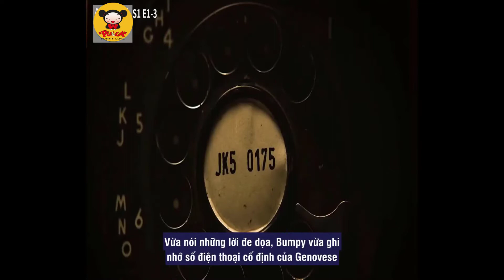Review Phim Bố Già Vùng Harlem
GODFATHER OF HARLEM SEASON 1 : Godfather of Harlem kể câu chuyện có thật về ông trùm tội phạm khét tiếng Bumpy Johnson, ra tù sau 10 năm rồi trở về khu phố cũ mà hắn từng thống trị và nhận ra nơi này đang rơi vào hỗn loạn. Với những con phố giờ do đám người Ý kiểm soát, Bumpy phải hạ gục gia đình tội phạm Genovese để lấy lại quyền lực. Trong trận chiến tàn khốc này, hắn liên minh với nhà thuyết giáo cực đoan Malcolm X rồi lợi dụng sự nổi dậy chính trị của Malcolm để tạo ra một cuộc khủng hoảng xã hội và một cuộc chiến băng đảng đe doạ phá nát thành phố.
Thể loại: Phim Hành Động, Phim Hình Sự
Đạo diễn: Joe Chappelle, Ernest R. Dickerson, Tanya Hamilton, Guillermo Navarro, John Ridley
Diễn viên: Forest Whitaker, Lucy Fry, Nigel Thatch, Ilfenesh Hadera, Kelvin Harrison Jr., Antoinette Crowe-Legacy, Giancarlo Esposito, Vincent D'Onofrio, Erik LaRay Harvey
Quốc gia: Phim Mỹ - Châu Âu